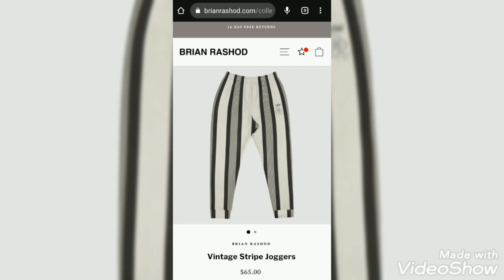SwoleLife Day91 onA Wednesday 🌙 ChuckDsSwoleLifeCenter HardWork 220 BR'Shoes